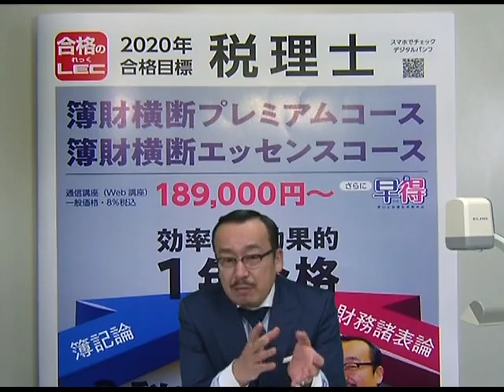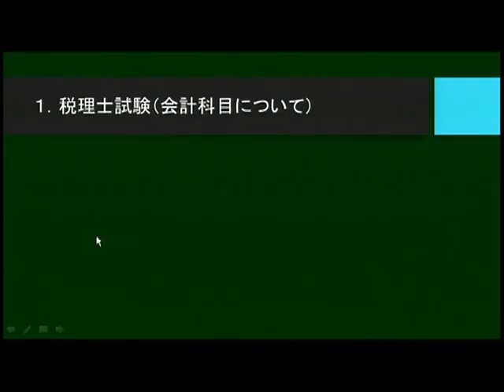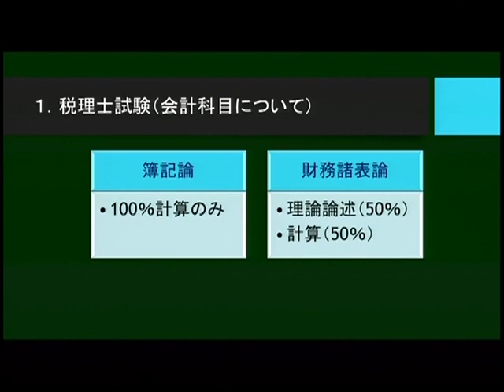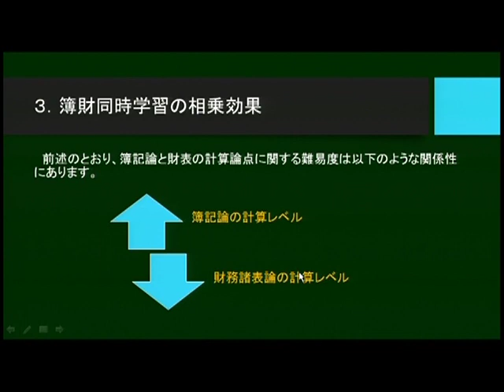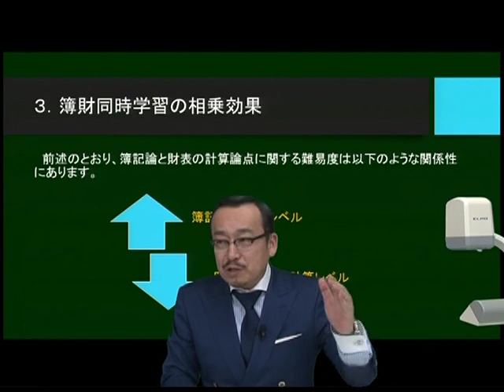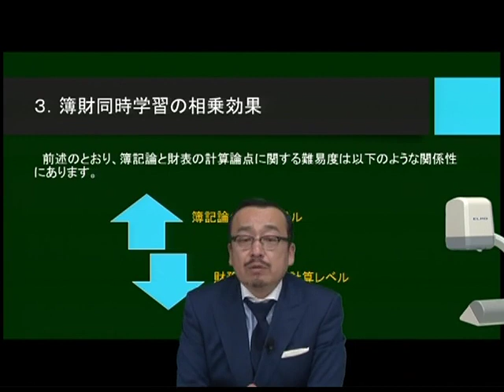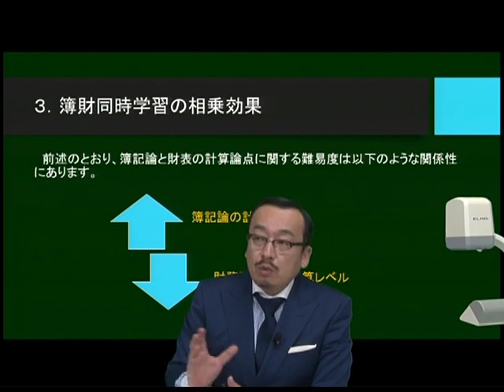【LEC税理士】20年向け簿財横断の魅力／富田茂徳講師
LECがお届けする、2020年向け簿財横断の魅力・特長を、講義担当の富田茂徳LEC専任講師が分かりやすくご紹介します！

2020年の税理士試験で、簿記論、財務諸表論を同時受験される方を対象としたコースとなります。コースの詳細はこちら